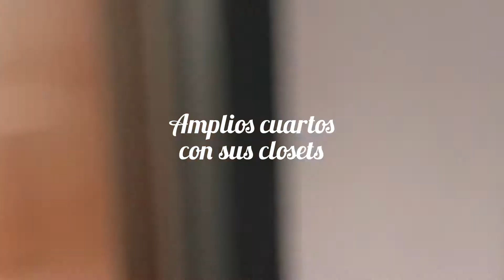Apartamento en Venta Urb Las Chimeneas Valencia Carabobo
Amplio apartamento para decorar o remodelar a su gusto, con vista panoramica envidiable, muy iluminado clima de montaña, conjunto cerrado,pozo profundo, planta electrica areas comunes,  parque infantil y area de parrillera,   linea CANTV, acceso a la Autopista Regional del Centro. Vamos a visitarlo.